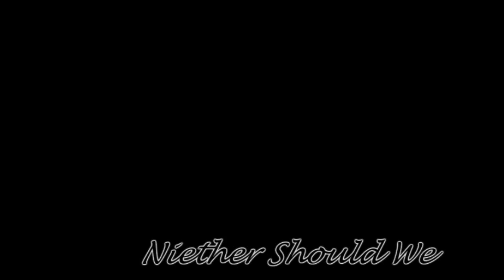Always Remember 9/11 (Sims 2)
This video is for my good friend. His dad was on a business trip, and his plane took off from LaGuiardia as the first plane hit the World Trade Center. He felt sadness on that day that others will feel for a lifetime. This video is to remember all the innocent lives that were taken 10 years ago today. So many children lost parents, and so many others also lost loved ones. We should all make an effort to remember, because some people can never forget.